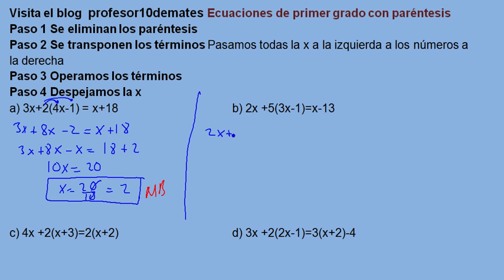Ecuaciones de primer grado con paréntesis ejercicios resueltos 01a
Ecuaciones de primer grado con paréntesis, pdf , Ejercicios resueltos paso a paso , curso desde cero .
Matemáticas primaria , 1 2 3 eso